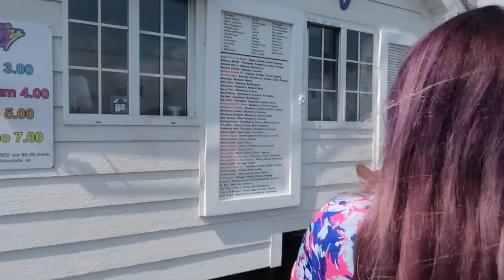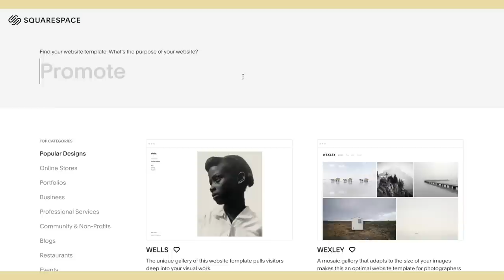If summer only last one day //sydmcgee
this is my take on if summer only lasted one day!! we went on a picnic, drive in movie, mini golf, photoshoot and way more!!

*Social Media*
Dote: sydney mcgee *Code-SYDM